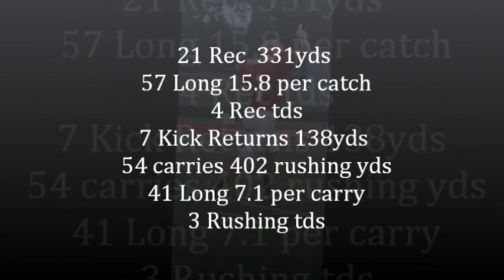Miles Pearson Highlights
Stevensville Lakeshore. Miles Pearson High School Highlights 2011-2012